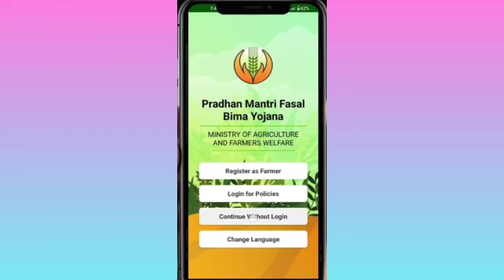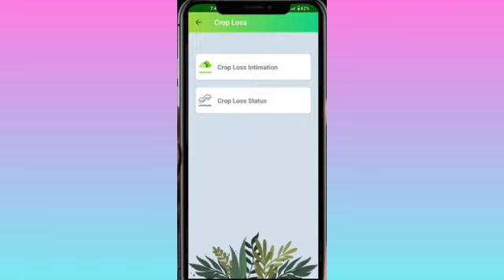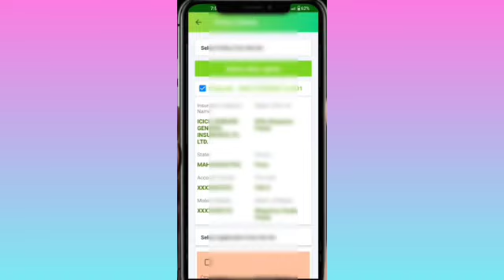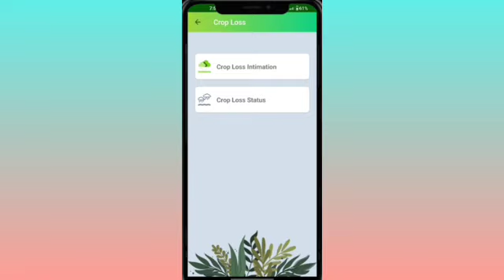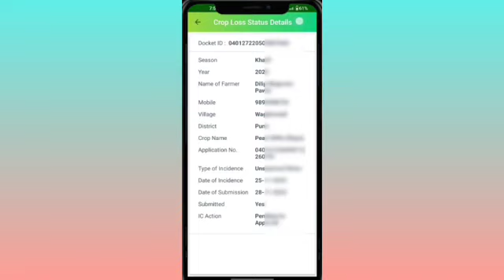नुकसान भरपाई पाहिजे असेल तर करा हे काम नाहीतर नुसान भरपाई नाही भेटणार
कुसुम सोलर पंप लाभार्थी याद्या जाहीर जालना, अहमद नगर, छत्रपती संभाजी नगर याद्या आपल्या whatsapp ग्रुप वर अपलोड केलेल्या आहे
जालना जिल्हा लाभार्थी यादी 👇

पीक विमा तक्रार कशी करावी 2023
पिक विमा तक्रार मोबाईलवर कशी करावी
पिक विमा तक्रार कशी करायची
पीक नुकसान तक्रार कशी करावी 2023
मोबाईल वरून पिक विमा ची तक्रार कशी करावी
पीक विमा क्लेम कसा करावा 2023
मोबाईल वरून पिक विमा तक्रार कशी करा
पीक विमा तक्रार 2023
पिकविमा तक्रार कशी करायची
पीकविमा तक्रार कशी करायची 2023